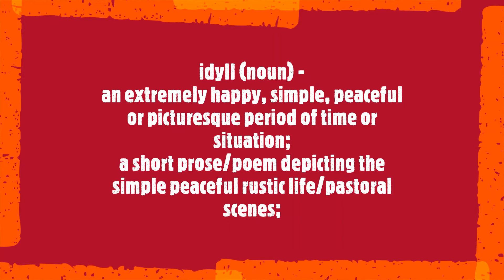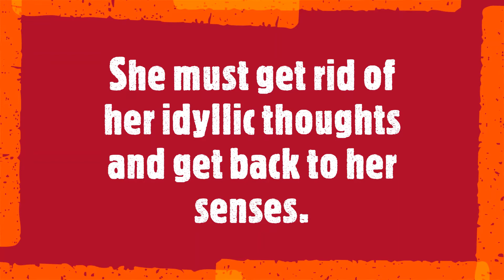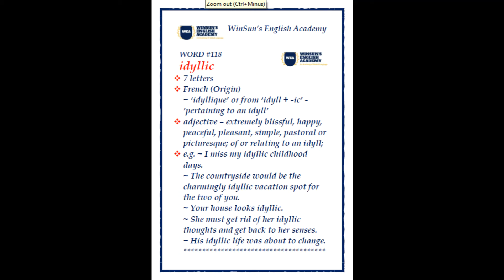Word #118 idyllic /etymology, meaning, sentences /A Word A Day Challenge 2021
What we covered in this session:
Word: #118 idyllic /etymology, meaning, sentences _______________________________________________

Keep learning!!!
Stay blessed!!!
Stay safe!!!